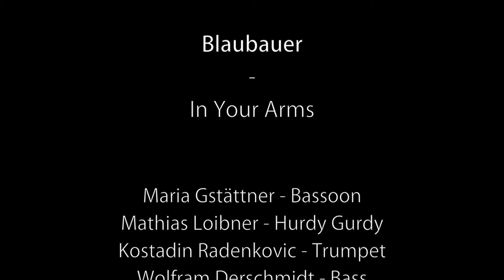In Your Arms by Blaubauer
Blaubauer is an Austrian folk/crossover band founded by Stefan Heckel. In Your Arms is a tune composed by Stefan Heckel (c) Stefan Heckel/AKM. Band members are: Maria Gstättner-bassoon, Kolja Radenkovic-tp, Wolfram Derschmidt-bass, Mathias Loibner-hurdy gurdy and Stefan Heckel-diatonic accordion